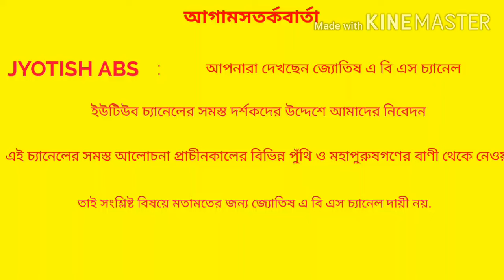খুব টাকার দরকার? রাতে একবার করুন | অফুরন্ত টাকা পাবেন | বুবুল শাস্ত্রী।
টাকা আসবে টাকা আসার গাছ টাকা উপার্জনের মন্ত্র।

দীর্ঘ ১৮ বছরের অভিজ্ঞতা সম্পন্ন জ্যোতিষী বুবুল শাস্ত্রী।